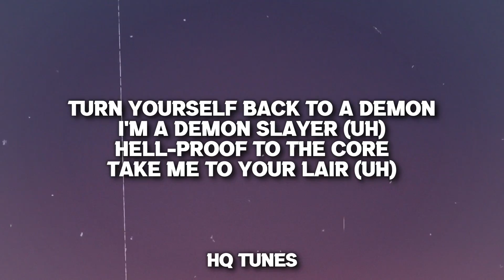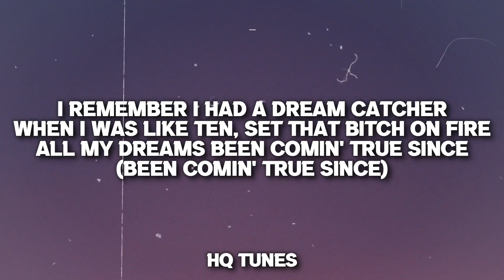Marshmello ft. Juice WRLD - Bye Bye (Audio/Lyrics) 🎵 | get out my life | you're out your mind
👉 Stream & Download "Mello made it right,i hit her with a bye bye,you're out your mind,i'm out of pills,and you're out of lies,it stays dark outside,song by marshmello & juice wrld "

🎤 //Lyrics// Marshmello & Juice WRLD - Bye Bye //Lyrics//

I'm out of pills
And you're out of lies
It stays dark outside
Even when it's daytime
Like, bye-bye, bye-bye
Uh, bye-bye, bye-bye

[Verse: Juice WRLD]
Percocet, bod Um, see you later, uh
Girl, I got a question for you, yeah, I need a favor (Uh)
Turn yourself back to a demon, I'm a demon slayer (Uh)
Uh, hella persuasive
Hella curved animation, like The Matrixy achin', stomach achin'
Feel like it's a fuckin' earthquake where my brain is, huh, oh
Hell's Kitchen blazing
Cookin' coke off a slave master's bloody apron
I remember havin' a dream catcher when I was like ten
Set that bitch on fire, all my dreams been comin' true since (Been comin' true since)

Hit her with a bye-bye, bye-bye
You're out your mind
Like, bye-bye, bye-bye
Uh, bye-bye, bye-bye (Bye)